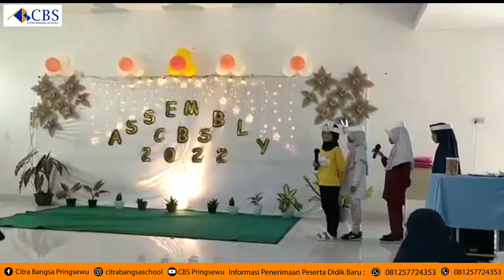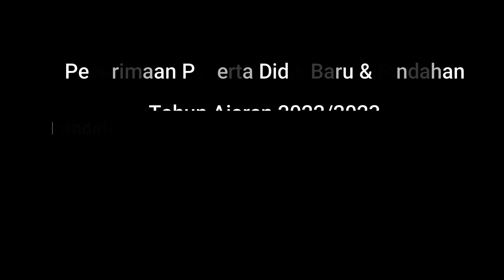I LOVE ANIMALS | LEARNING PROCESS EXHIBITION | ASSEMBLY CBS 2022